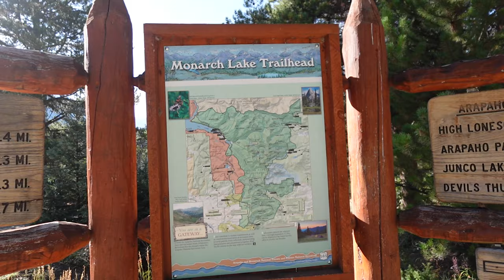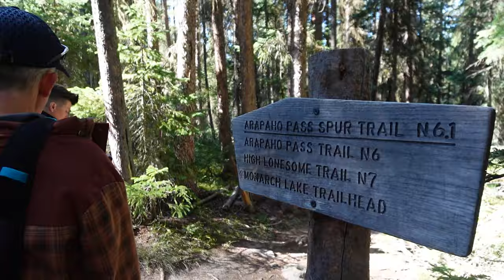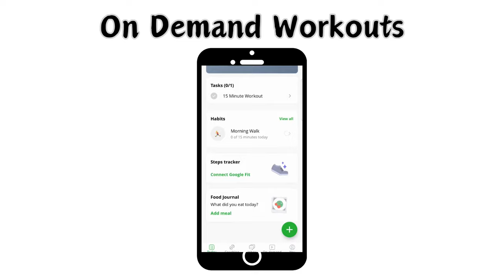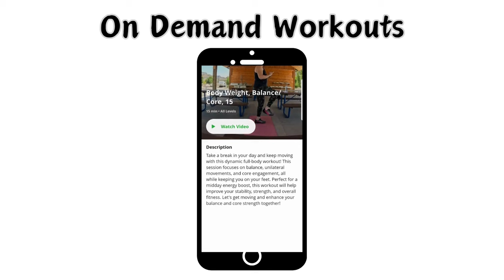How We Solved Our Loneliness in RV Life at the Brinkley Meet-Up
How We Solved Our Loneliness in RVLife at the BrinkleyRV Meet-Up

RVLiving can be an incredible adventure, but it’s not always easy—especially when the miles start to feel a little lonely. After a whirlwind summer on the road, we found ourselves longing for more connection and community. So, we took a detour to the Brinkley Owners Meet Up in beautiful Granby, Colorado, and it turned out to be just what we needed!

In this episode, we dive into the highs and lows of full-time RV life, sharing how this amazing group of Brinkley owners came together to celebrate, support, and make memories that we’ll carry for years to come. From a boat ride on Lake Granby to epic hikes, happy hours, and potluck dinners, this week was full of joy, laughter, and unforgettable friendships. Whether you’re wondering if full-time RV living is worth it or looking for ways to find your community on the road, this episode is all about the power of connection. Ready to meet our new road family?